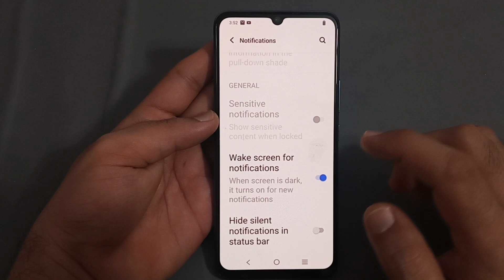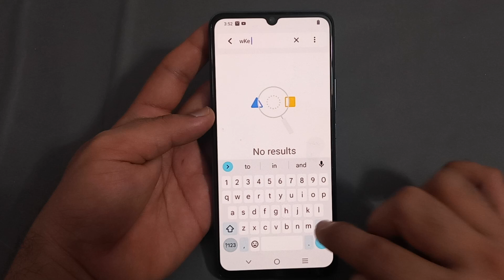wake screen for notification enable Karen IQOO Z6 Pro, wake screen for notification setting IQOO Z6